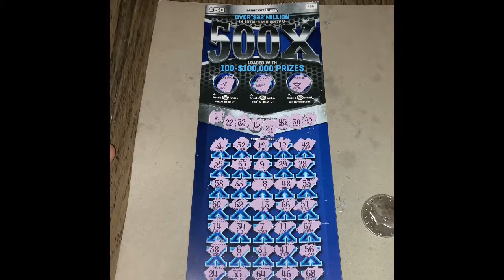🚨$50 500X Ticket🚨 Can we get a multiplier🙏🙏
Trying the $50 ticket from the Minnesota state lottery